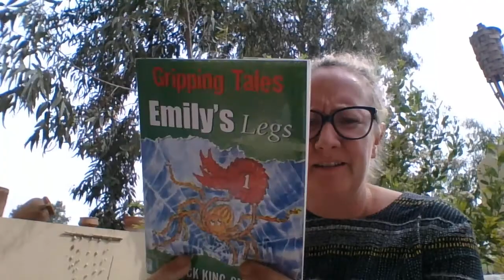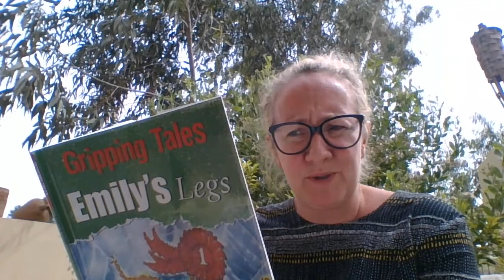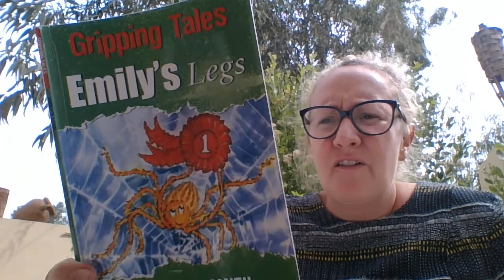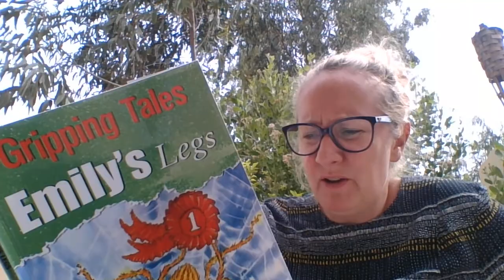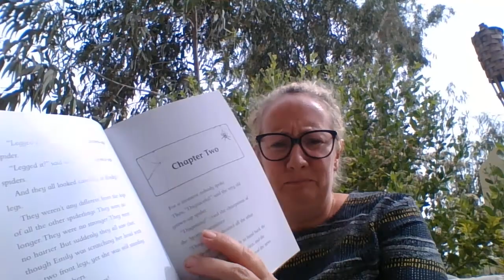Gripping Tales Emily's Legs by Dick King Smith Chapter 1